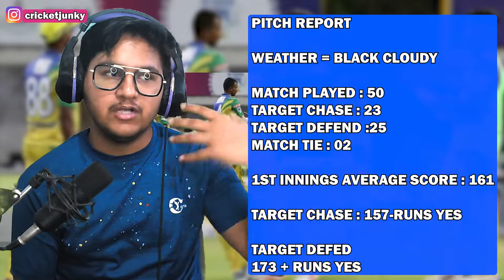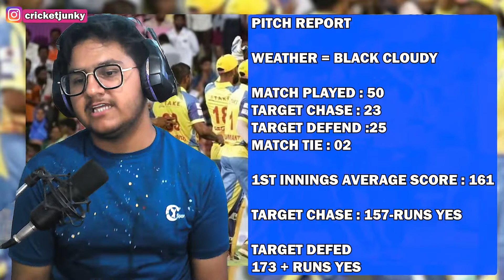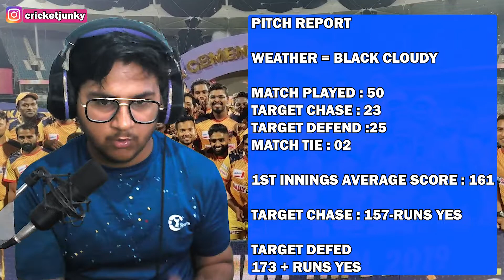TNPL 2022 | CSG vs NRK | SWOT ANALYSIS | TEAM COMPARISION | PLAYING 11 | PREDICTION | WINNER ?